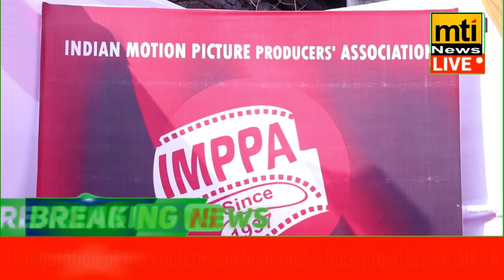Inauguration of the modern and high tech office premises of IMPPA